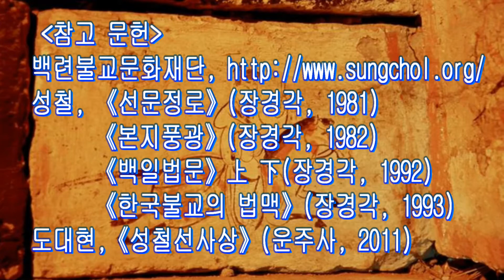[한국 근·현대 불교 지성의 탐구 4]. 퇴옹 성철 ②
길 안의 길, 길 밖의 길. 한국문화 콘텐츠연구원 쏘쿨 극장입니다.
오늘은 ‘한국 근·현대 불교 지성의 탐구’ 네 번째 인물인
퇴옹 성철 선사에 관한 두 번째 시간입니다
쏘쿨극장은 인문학자의 눈으로 불교사상을 보고 읽고 말하고 있습니다.
동참하셔서 같이 공부하기를 권합니다.
고맙습니다.